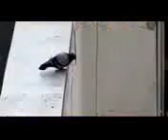Primeiro video de passaros